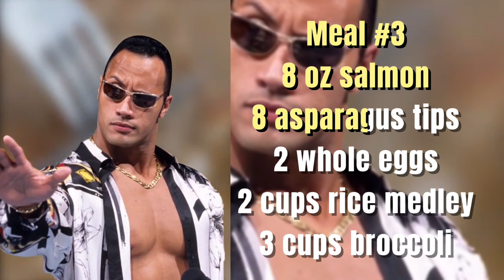The Rock's STRANGEST Diet and Workout Routine EVER!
THE ROCK
Today on celebrity diet and workout we have The Rock, For Dwayne Johnson, exercise and a consistent diet are a way of life. So from a California-born collegiate athlete he’s become a WWE sensation, A-list movie star cuts a truly impressive figure, as anyone with working eyeballs and access to a screen can attest to . And while some of these dastardly muscles are natural, most of them stem from the highest level of dedication in every conceivable department. Leaving room for a cheat day. Something tells him he deserves it. In the meantime, Johnson is happy to share the secrets of his continued success. So he’s always posting fitness videos on YouTube, selling workout gear for The Rock, and posting volume on Instagram. He also displays pictures of plenty of meals. He started his two short-lived reality shows called Hero and Wake Up Call to personally motivate others to change physically and mentally. Let’s find out